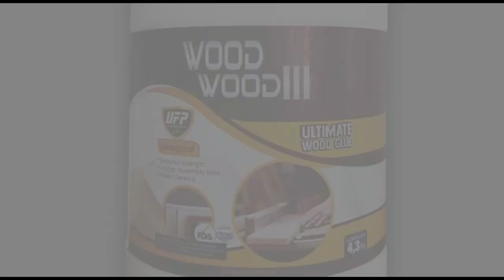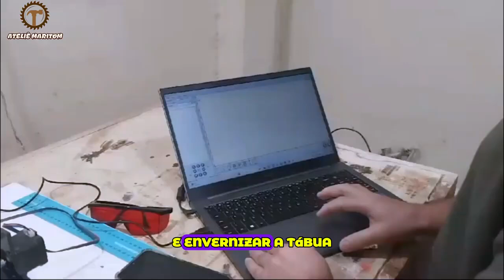Brilhante Ideia com MADEIRA PALETE para Iniciantes Simples é Fácil Ganhe Dinheiro Com Essa Ideia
Olá pessoal! Quer aumentar sua renda e colocar suas habilidades em marcenaria em prática? Nesse tutorial completo, te mostro como fazer tábuas personalizadas para forno a lenha, um produto com alta demanda e fácil de vender. Aprenda desde a escolha da madeira até o acabamento final, e comece a ganhar dinheiro ainda hoje!

Esse vídeo tem o Apoio de - Dry Levis. Link para a compra da Cola WOOD WOOD III e os produtos Dry Levis

 Inserindo o código (ATELIEMARITOM) no ato de pagamento do pedido, você ganha desconto em toda a compra, bacana né? :)

Inserindo o código ATELIEMARITOM ganhar desconto em toda a compra hein!